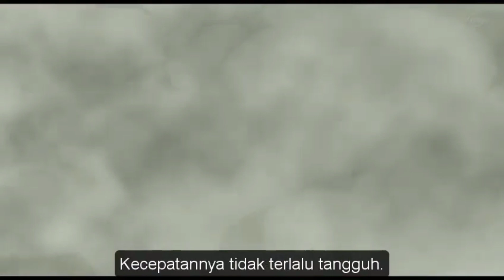Naruto and sasuke vs jigen (amv) believer